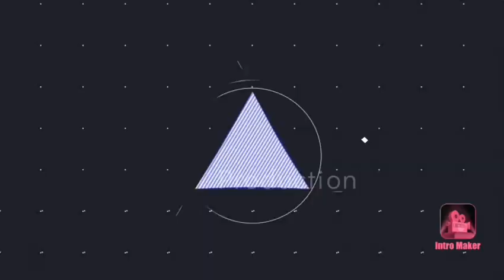3 Alone Locomotive & Millat Express fast Skipping || Pakistan Railway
Locomotive: NLC-30 (7189)
Dead Locomotive: NLC-30 (7179)
Time:17:57
Date:17/Feb/2020
Location: Malir, Karachi

2)
Loco power: GMU-30SR (4718)
Time:15:08
Date:19/Feb/2020
Location: Wireless Gate, Karachi

3)
Loco power: HGMU-30R (8212)
Train name:17up Millat Express
Late:15 minutes
Time:17:50
Date:19/feb/2020
Train Route: Karachi - Faisalabad - Malakwal
Train departure Cantt station:17:00